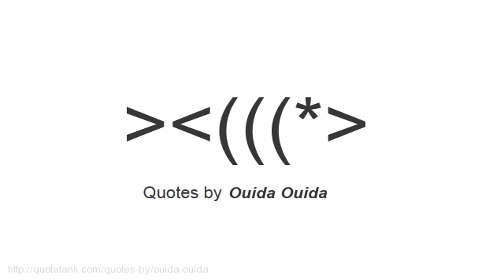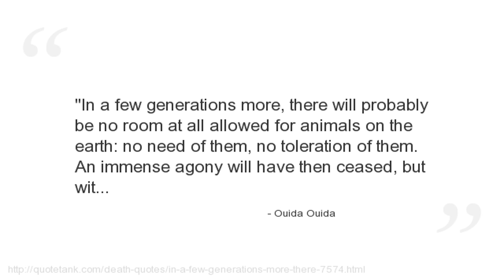Ouida Ouida Quotes